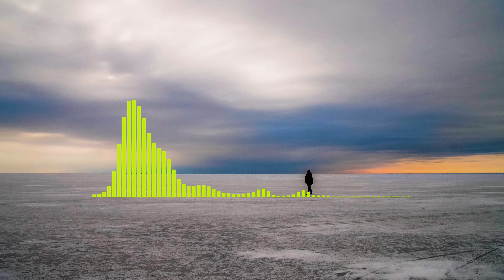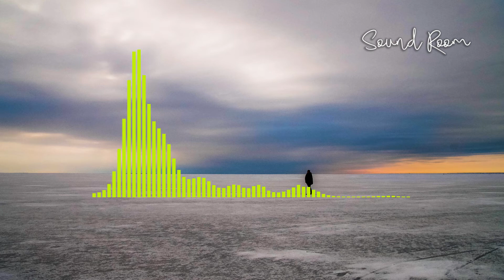(No Copyright Music) Flight To Tunisia - HipHop & Rap | Inspirational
🎧Sound Room presents - a Sound Visualization, featuring No Copyright Music.
Today's Music Genre: HipHop & Rap | Inspirational

▶▶Adding the attribution below is appreciated, but not required for this music!

(Copy & Paste)
🎵 The High Line by Causmic

📷📸Photo by Pille Kirsi from Pexels
📸Thumbnail Photo by Andrea Piacquadio

👍❤😊Special thanks to visual creators:
caseif - Particles & Trap Nation Visualizer

😊 THANK YOU SO MUCH for visiting SOUND ROOM.